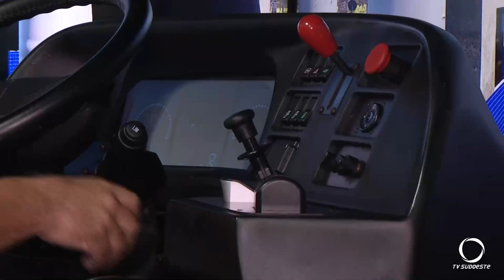Simulador do SEST SENAT prepara novos condutores e aprimora os motoristas mais experientes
Trânsito: O equipamento emite um relatório de erros que o condutor cometeu durante a simulação.